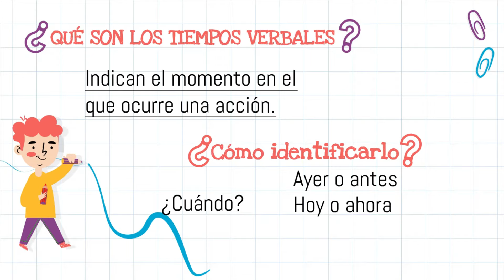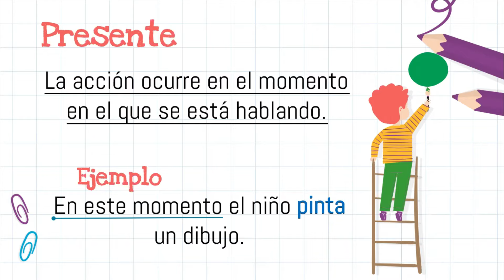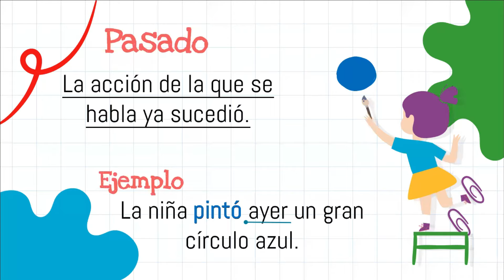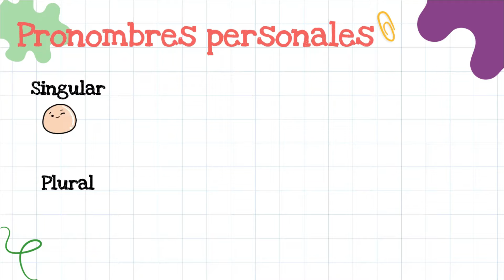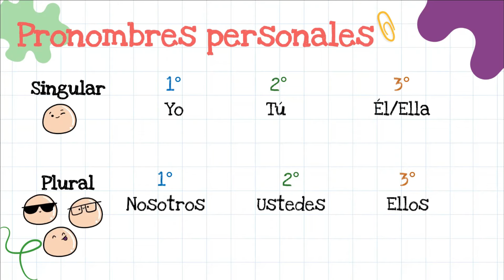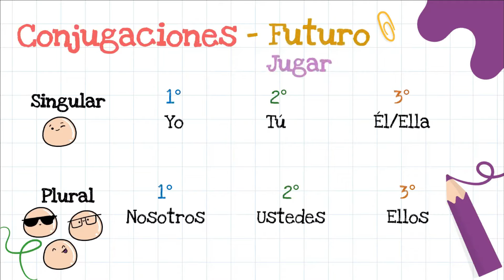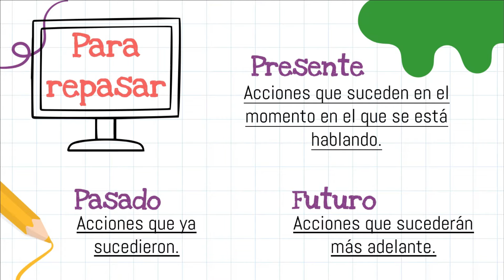🔴 Verbos en PRESENTE - PASADO - FUTURO 👩🏻‍🏫 | Pronombres personales y conjugaciones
En este video te explico de manera sencilla los tiempos verbales PASADO, PRESENTE Y FUTURO. También te muestro cómo conjugar los verbos en estos tiempos con los pronombres personales.